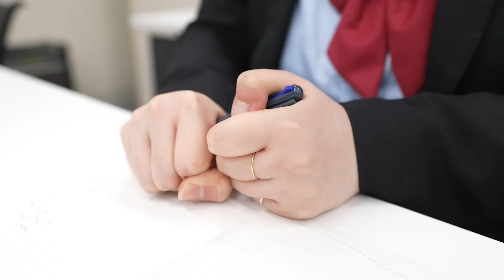借りパクしたまま絶対に返さないサイテイ女の末路...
【ナたんとウたんからの愛のお告げ❤️】

みんなは友達に何かを貸し借りしたことあるー？？👀

なたんは友達のPSPのカセットを借りたまま友達が転校してしまったことがあります.

まじでごめんよ、、、

君の感想コメントしてくれないか？😏💌
マタミテネッ

【自己紹介】
女子2人組YouTuberナたんとウたんです！
2人ならではのコントや、ショートドラマ、スカッとマウント撃退などをしています！⚡️
高校生になったり、小学生になったり、お母さんになったり！？！
幅広く演じてます！
専門学校で知り合い、友達歴8年目！🤝

学生時代一度夢を諦めた2人が__
SNSを通じでまた違う形で新たな夢を追う___

こんな友達欲しかった！と憧れる女性二人組インフルエンサーを目指してまふ！🥺🤓

YouTube登録者100万人を目指している
"今1番勢いのあるクリエイター" と自分達で言ってます卍

【初書籍📕】
ナたんとウたん初グッズとなる
発売中✨

タイトル：むかつくあの子に本当は言いたいひとこと
値段：1,300円（税込1,430円）
発売日：2022/3/30
刊行：KADOKAWA

【通常投稿日】
　メイン　月曜　水曜　金曜　土曜　週4本🫶🔥
　サブチャン　日曜 あがるかもデス！（コミュニティなどでお知らせします！！🙋‍♀️）